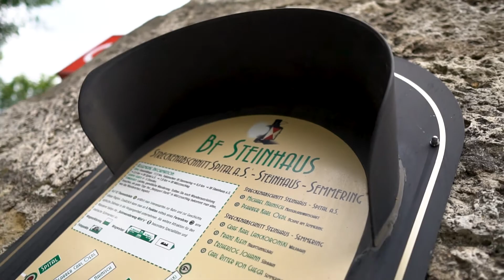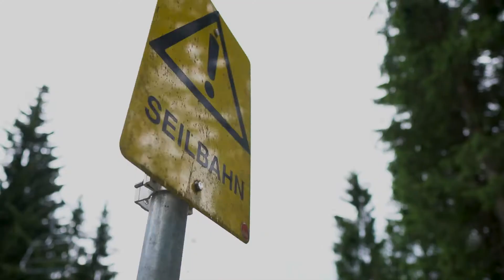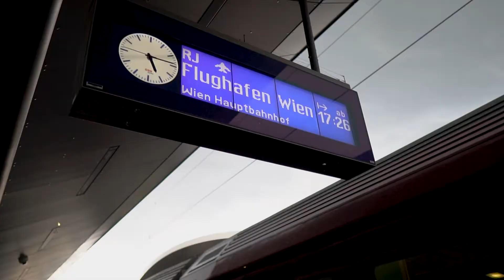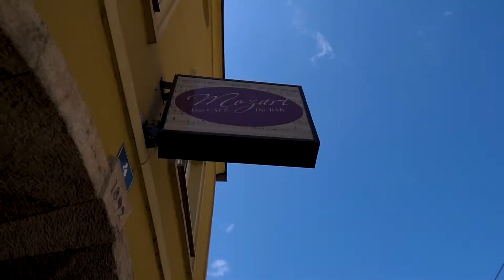AUSTRIA...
📷Vlog-Equipment:
Smallrig Cage
Canon 35-135mm: -
Mein Smartphone

Hasso - Castaways (feat. Katty McGrew)
XTINQT - Someone To Forget